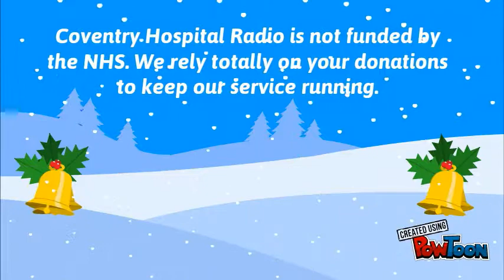CHR Tuesday Xmas